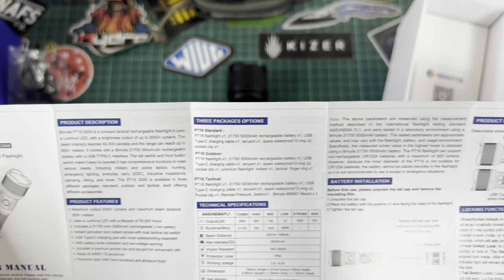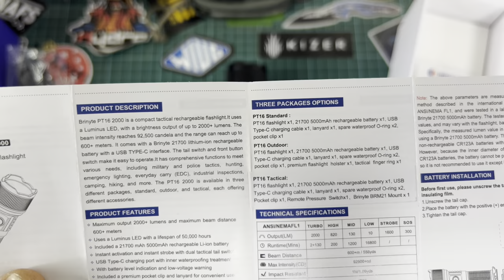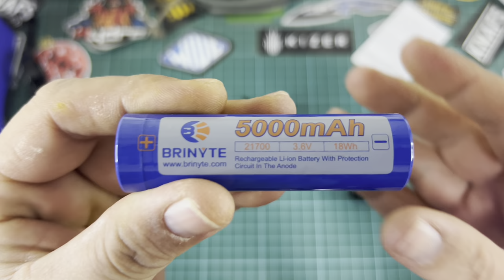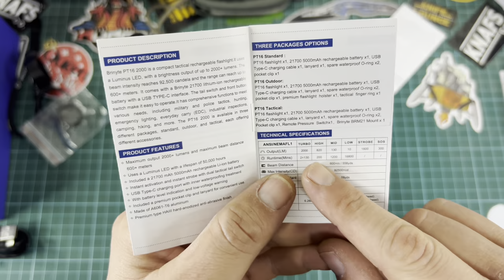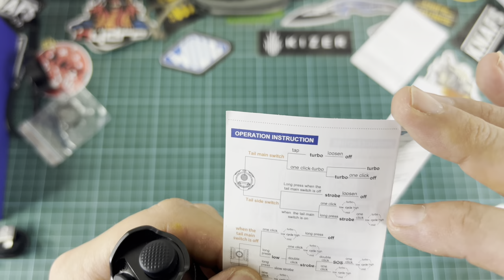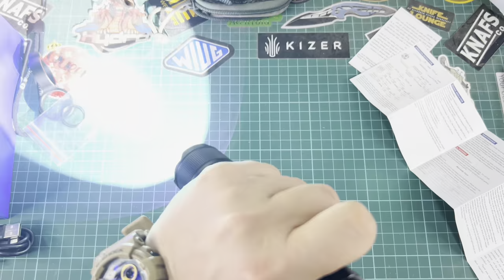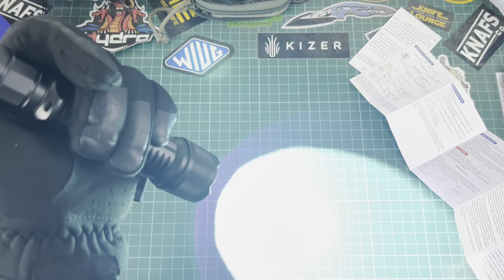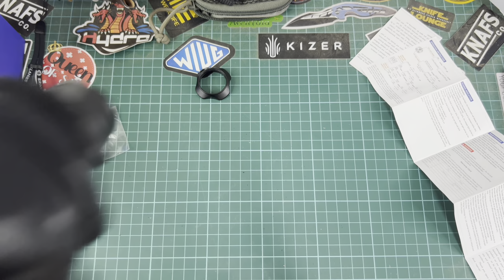❌ REVISION ❌ LA LINTERNA TÁCTICA DEFINITIVA ? BRINYTE PT-16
Esta Brynite PT-16 es una linterna totalmente tactica que no os defraudará.